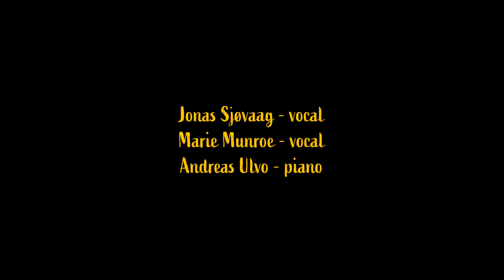Jonas Sjøvaag - A Life that Tip Toes Official Video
The Official video to the first single of Jonas Sjøvaag album Sunday Songs released March 2021.